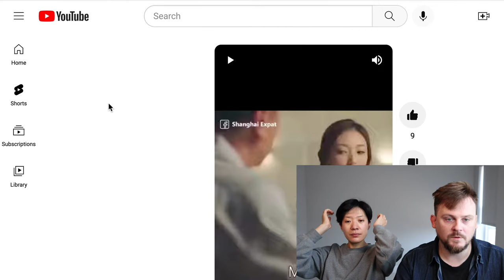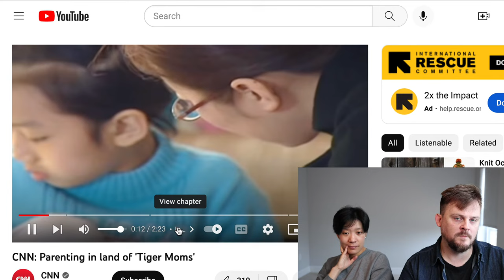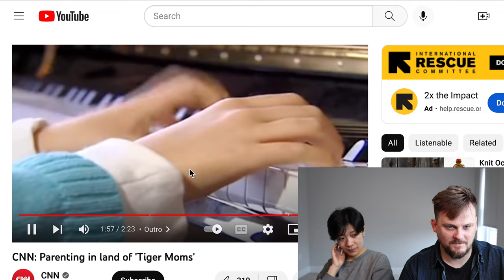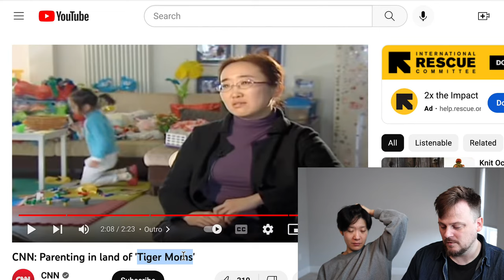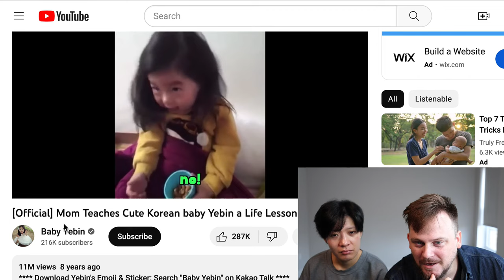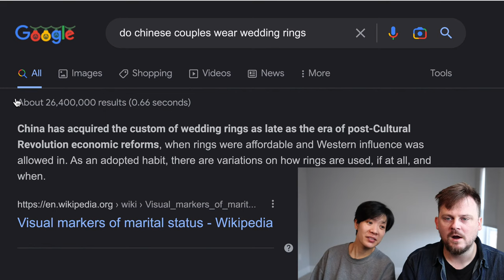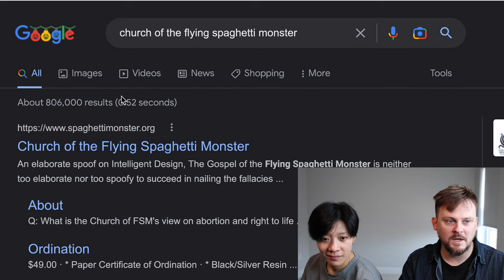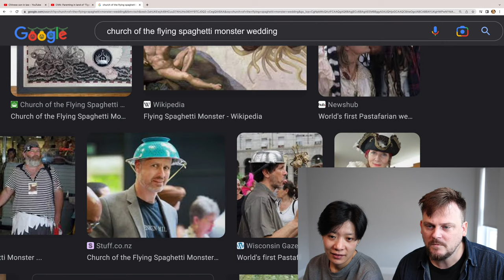🔴 The Cultural Differences Have Become Too Much